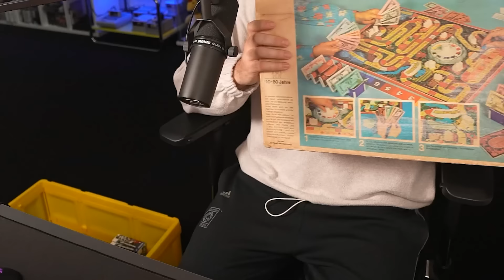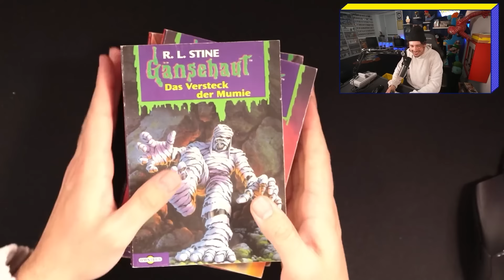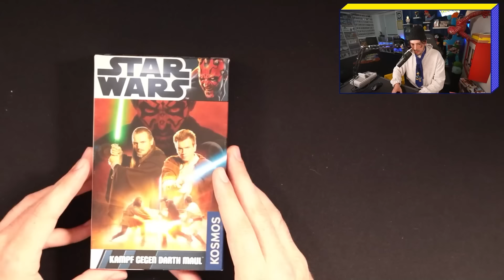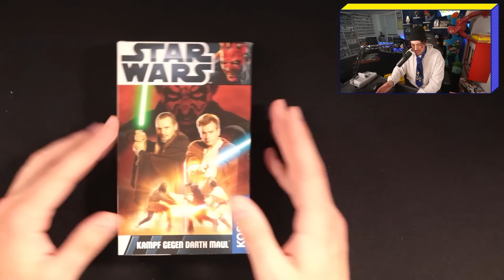MEIN Flohmarkt EINKAUF! Diese SCHÄTZE habe ich GEFUNDEN!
Ich war auf dem Flohmarkt! Heute stelle ich euch vor was ich gefunden habe!